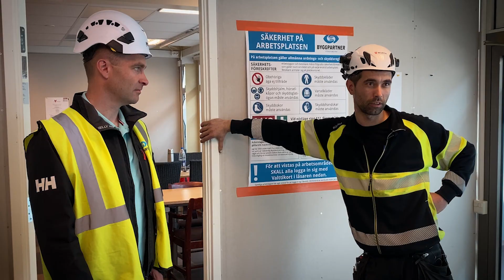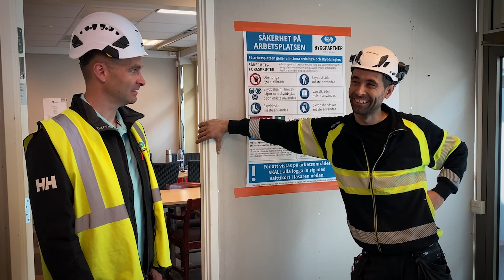En framtid inom byggbranschen | Arbetsgivare på Åland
Gott om arbetstillfällen, fin gemenskap på en internationell arbetsplats och tryggheten i samhället lockar många som arbetar i byggbranschen att flytta till Åland.

English:

A future in the construction industry | An employer on the Åland Islands

Plenty of job opportunities, a good community in an international workplace and a safe society attracts many people with construction experience to move to the Åland Islands.